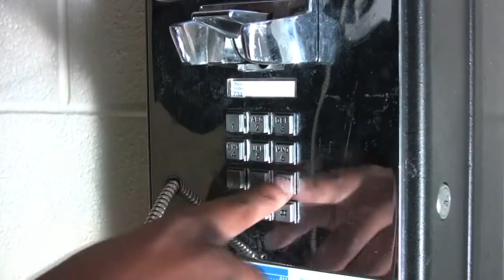Laser Wars Trailer (The Heros Journey)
Sci-Fi project based off of the Heros Journey element.